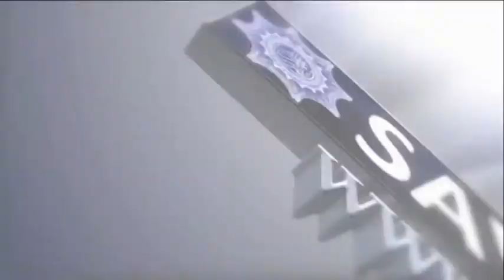Bereket šerijatskog znanja 3.dio -prof.Muhidin Halilović -28.11.2015